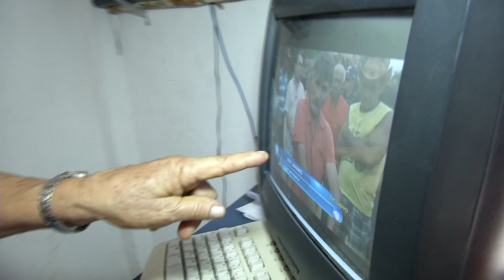MULHER PROCURA PELO IRMÃO DESAPARECIDO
UMA MULHER PROCURA PELO IRMÃO DESAPARECIDO HÁ 50 ANOS. ELA ACHA QUE ELE PODE ESTAR VIVENDO NO ANTIGO GARIMPO DE SERRA PELADA. DONA VICENTINA VIU EM UMA REPORTAGEM DO DOMINGO ESPETACULAR, UM HOMEM QUE PODE SER O IRMÃO DELA.